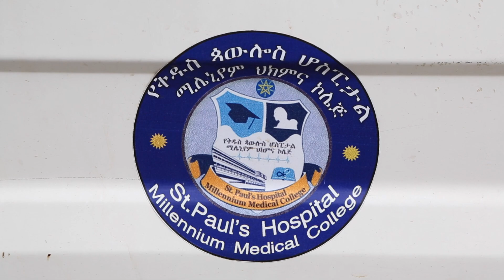Belen at St. Paul's Hospital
Belen Michael, a graduate student at the School of Public Health, is working on safer conception methods for couples where one partner is infected with HIV.